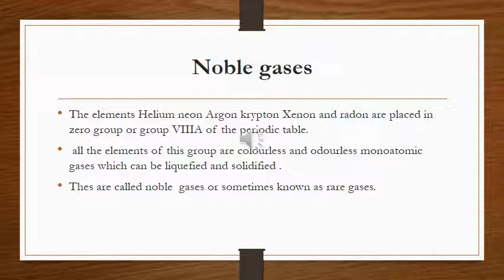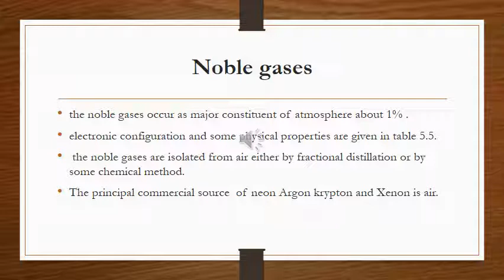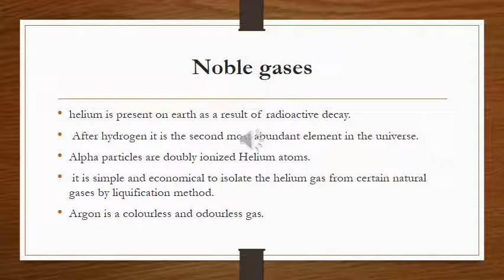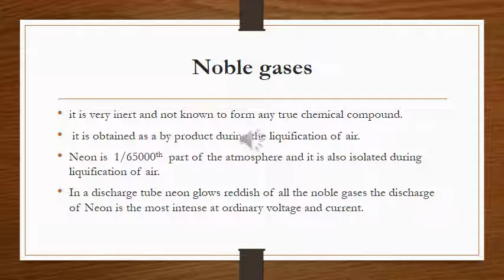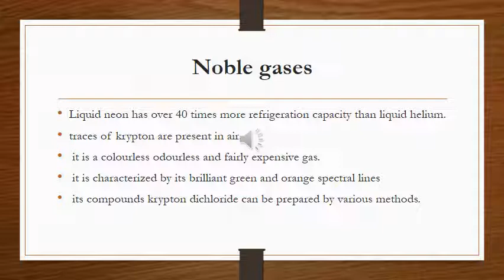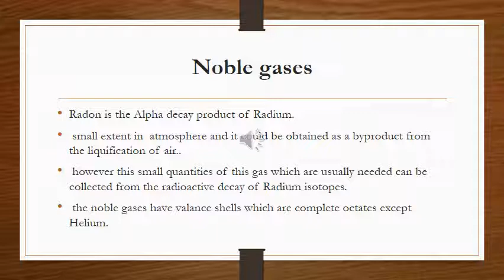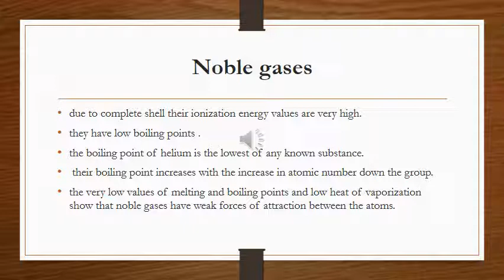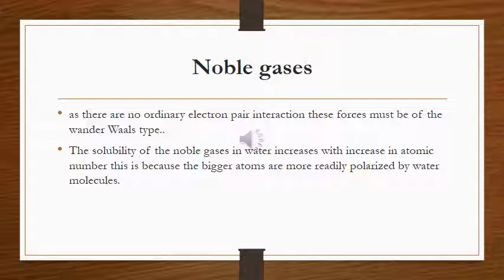Chemistry 12th class lec # 33 chapter # 5